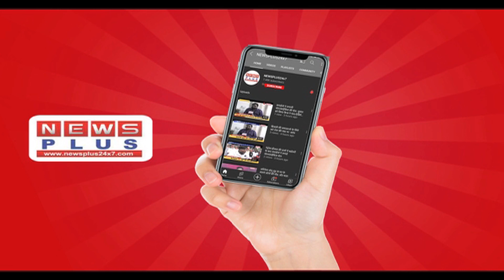देखिये आज के प्रमुख समाचार- NEWSPLUS